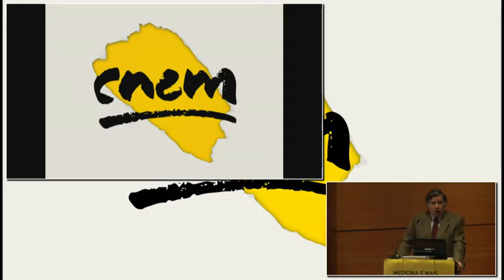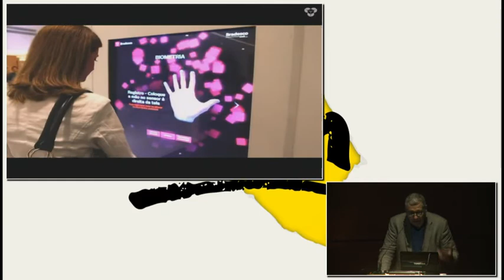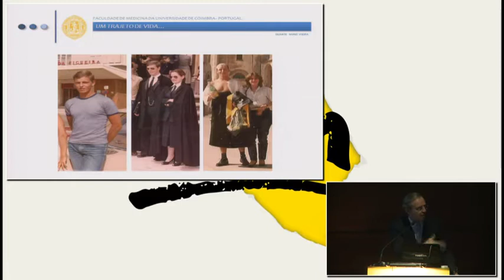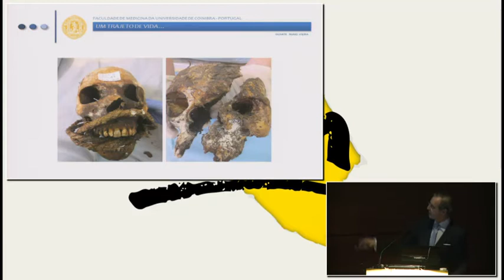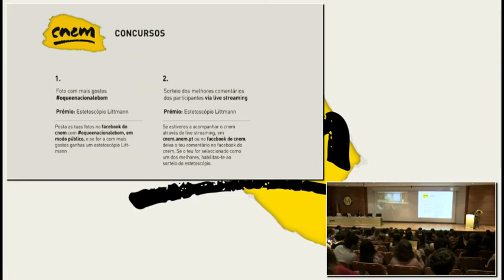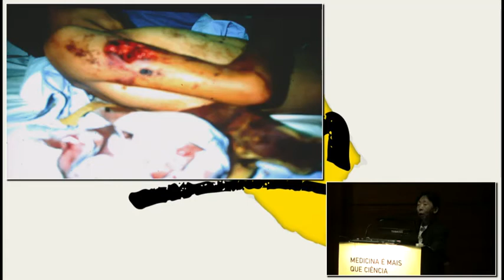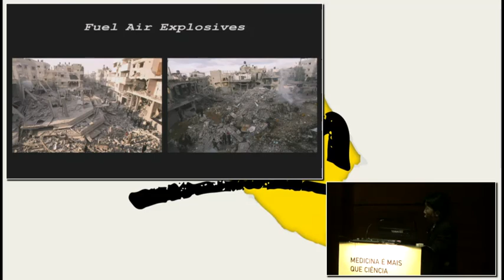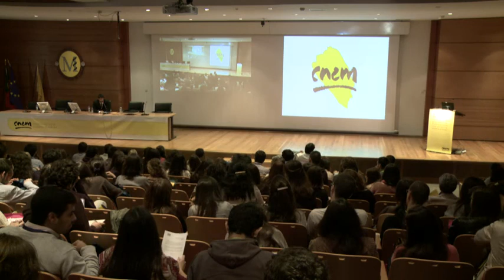CNEM - Sessão Plenária 1 - Keynote speakers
Prof. Doutor António da Nóbrega de Sousa da Câmara
Fundador da YDreams e Prémio Pessoa em 2006

Prof. Doutor Duarte Nuno Vieira
Presidente do Conselho Europeu de Medicina Legal e distinguido com Douglas Lucas Medal 2014

Dr. Swee Chai Ang

Nesta sessão plenária estarão presentes oradores de reconhecido sucesso nas suas áreas de trabalho que partilharão um pouco do seu percurso profissional ao longo dos últimos anos, abordando algumas das principais dificuldades e oportunidades que foram surgindo com o tempo.

Abordarão tanto o mundo académico, como o empresarial e muitas outras áreas com que a Medicina se pode relacionar com bastante sucesso.

Estes oradores, através das suas intervenções, servirão como um exemplo de sucesso, ajudando e inspirando os estudantes de medicina a ultrapassar os obstáculos do futuro, em busca de uma vida de sucesso profissional, académico e pessoal.